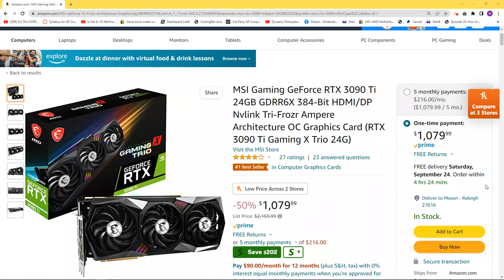Don't buy a RTX 3080 or 3090 ti till you watch this video!!! Warning about graphics/ gpu/ prices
Please note this is an Amazon Aff link.
Please visit my play list on finding good deals locally on video cards:

 Compare prices carefully!!

Please compare prices when you are choosing graphics cards carefully.  Although the 3090 may be overkill if it is the same price why not use it.  RTX 40 series cards will be better and far cheaper than
I will be updating frequently as I find surprising deals on video cards.

Graphics Cards, Nvidia, GPU, Video cards, AMD